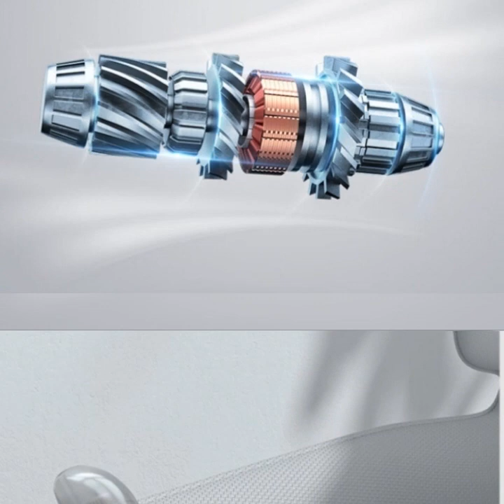Portable vacuum cleaner cordless strong suction rechargeble car household pets hair carpet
Item Name: Car Vacuum Cleaner

Material: ABS

Power: 80W

Optional Color: Black/Gray/Pink/Lake Blue Green/Sky Blue

Vacuum Suction: 13000PA

Battery: 1 x 3000mAh Rechargeable Battery (Included)

Features: Strong Suction, UV Function, Portable

Size: 31cm x 8.5cm x 7cm/12.2&quot; x 3.35&quot; x 2.76&quot; (Approx.)

Use time: about 25 minutes

Featuring light weight and ergonomic design, the vacuum cleaner is comfortable for holding,

reducing your hand strain after long-time working.

Adopting dual air channel design, the mini vacuum cleaner features strong suction and

powerful wind, achieving efficient cleaning.

Including a high-capacity rechargeable battery of 3000mAh, the mini vacuum cleaner ensures

long endurance to meet your cleaning needs. You can charge it through a power strip, power

bank, computer USB port and more.

With UV function, this mini vacuum cleaner provides a clean and hygienic environment for you.

Due to its cordless and compact design, this vacuum cleaner is portable, which is suitable for

New gmail password-azucenaGomez1978

zada password-august1971nietes